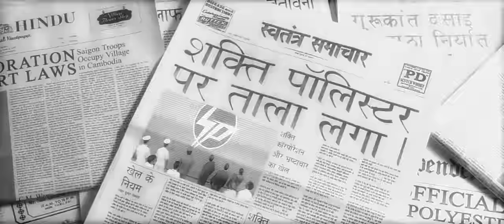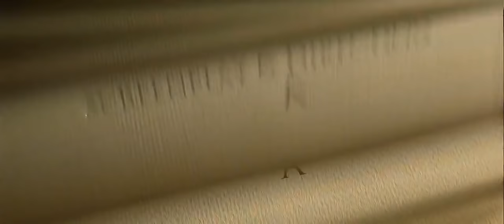Guru Unofficial Trailer (2007)